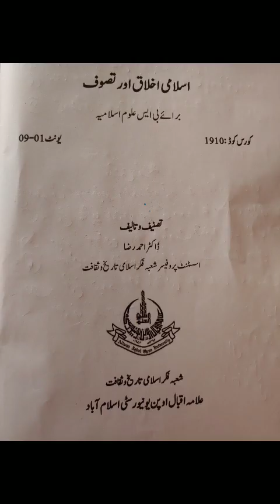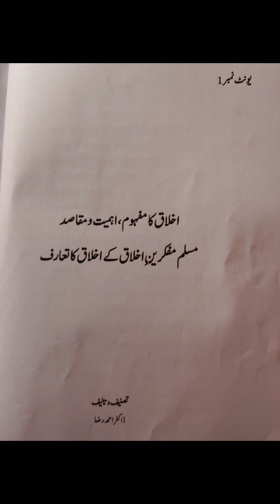Aiou b.s islamic study ll introduction of Muslim philosophers ll unit 1 part 4 code 1910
Aiou b.s islamic study leucturs
Muslim mufakkareen ka taruf nazria ikhlak
ikhlak

irum voice Educational videos
مسلم مفکرین کا تعارف اور ان کا نظریہ اخلاق

you're quries

Aiou B's Islamic study lectures

aiou b's islamic study leacturse
aiou b's islamic study
m'a islamic study lectures,m'a islamic study,aiou m'a islamic study
bs islamic studies
aiou lectures of b's islamic study
eligibility of bs islamic studies,aiou m'a islamic study leacture
fee of bs islamic studies
b's islamic study l m'a islamiat
aiou b's islamic study leacturse code 1908,aiou islamic studies bs group